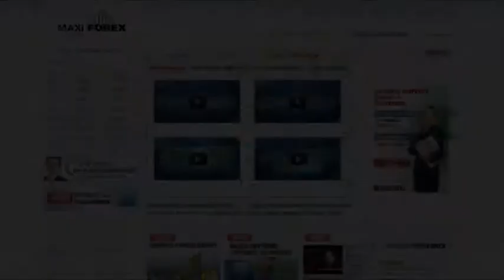05.01.12 - INTRO. Прогноз рынка Форекс - вступление. MaxiForex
05.01.12. Форекс. Обучение. Бонус до $5000. Аналитика. СМС сигналы. Личный Аккаунт Менеджер.

1. Обзор основных событий на мировых финансовых рынках от МаксиФорекс (MaxiForex.Ru)
2. Прогноз курсов валют.
3. Ожидаемые цены (целевые уровни) по парам:
Евро Доллар - UERUSD
Фунт Доллар - GBPUSD
Доллар Франк - USDCHF
Доллар Йена - USDJPY